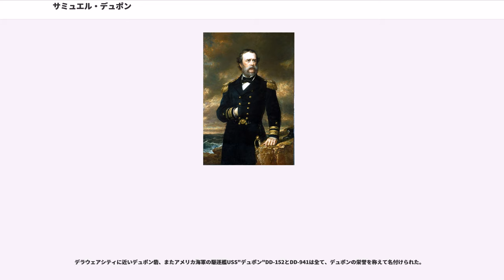サミュエル・デュポン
サミュエル・フランシス・デュポン（、1803年9月27日-1865年6月23日）は、アメリカ合衆国海軍で海軍少将の位に登った海軍士官である。著名なデュポン家の一員であり、同世代の中では唯一姓の綴りに大文字の"D"を用いた。米墨戦争と南北戦争で傑出した働きをし、海軍兵学校校長を務め、アメリカ海軍の近代化に重要な貢献を果たした。

デュポンはニュージャージー州バーゲンポイント（現在のベイヨン）にある家族の家「グッドステイ」で、ビクター・マリー・デュポンとガブリエル・ジョセフィーヌ・ド・ラ・フィット・ド・ペルポートの夫妻の4人目、次男として生まれた。叔父には化学会社デュポンの創業者エルテール・イレネー・デュポンがいた。この会社は火薬工場として始まり、今日では多国籍化学会社となった。デュポンは、デラウェア州ウィルミントンの真北、叔父の敷地と工場の「エルテーリアン・ミルズ」からブランディワイン・クリークを隔てた所にあった父の家「ルービエ」で子供時代を過ごした。9歳のときにフィラデルフィアのジャーマンタウンにあるマウントエアリー・アカデミーに入学した。しかし、父がその毛織物工場の経営に失敗したので学費を払えなくなり、その代わりにアメリカ海軍への入隊を勧められた。デュポン家はトーマス・ジェファーソン大統領と親密な関係があったので、12歳の時にジェームズ・マディソン大統領から海軍士官候補生としての指名を確保でき、1815年12月にデラウェアから初めてUSS"フランクリン"に乗って出航した。

当時は海軍兵学校がなかったので、デュポンは海上で数学と航行術を学び、1821年にUSS"コンスティチューション"乗艦任務を与えられるときまでに一人前の船乗りになった。その後、西インド諸島やブラジル海岸沖でUSS"コングレス"に乗船した。このときまだ士官には任官されていなかったが、1825年、USS"ノースカロライナ"乗艦任務時に「航海士」に昇格した。このときは地中海でアメリカの影響力と力を示す任務を与えられて航行した。その後間もない1826年に海軍大尉に昇進し、USS"ポーポイズ"乗艦を命令され、1827年の父の死後2年間故郷に帰り、続いて1829年にUSS"オンタリオ"乗艦となった。この時まで士官となってからの日が浅かったが、デュポンは無能と考え、政治的な影響力を通じて指揮権を執っているだけの上官の多くを公然と批判するようになった。

1833年6月にUSS"オンタリオ"での任務から戻ると、叔父エルテール・イレネー・デュポンの娘で従姉妹のソフィー・マドレーヌ・デュポン（1810年-1888年）と結婚した。デュポンは士官日誌をつけることが無かったので、ソフィーとの大量の文通がその後の海軍士官としての経歴での動きと観察に関する主要な資料となった。1835年から1838年までUSS"コンステレーション"とUSS"ウォーレン"の副艦長となり、メキシコ湾でUSS"ウォーレン"とUSS"グランパス"を指揮した。1838年、地中海でUSS"オハイオ"乗り組みとなり、1841年まで続けた。翌年海軍中佐に昇進し、USS"ペリー"に乗って中国に向かったが、重病に罹って家に戻り指揮官を諦めざるを得なかった。1845年にロバート・ストックトン海軍准将の旗艦USS"コングレス"艦長として現役に復帰し、米墨戦争が始まった時までにハワイ諸島航海を経てカリフォルニアに到着した。

デュポンは1846年にUSS"カイアン"艦長となり、直ぐに敵船30隻を捕獲または破壊してその過程でカリフォルニア湾を掃討し、海軍戦闘指揮官としての技術を示した。デュポンはジョン・C・フレモントの部隊をサンディエゴに運び、市を占領した。その後バハ海岸での作戦を続け、ラパスを占領し、グアイマス港では激しい砲火の中で敵の砲艦2隻を炎上させた。1847年11月11日、マサトラン市を占領した主力戦列を指揮し、1848年2月15日、水陸協働でサンホセ・デル・カボを強襲し、激しい抵抗に遭ったものの、3マイル (5 km) 内陸を叩いて包囲されていた戦隊を救出することができた。戦争の終盤はカリフォルニア海上封鎖の指揮を任され、さらに陸での作戦に参加した後に帰港を命じられた。

デュポンは次の10年間の大半は陸上勤務となり、この時期に努力したことはアメリカ海軍の近代化に貢献したとされている。蒸気機関の可能性を研究し、...